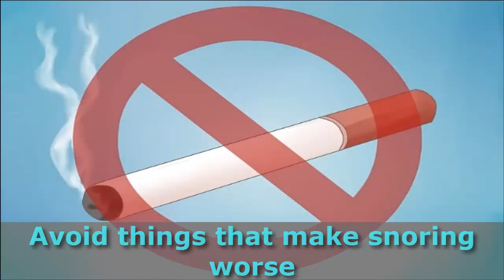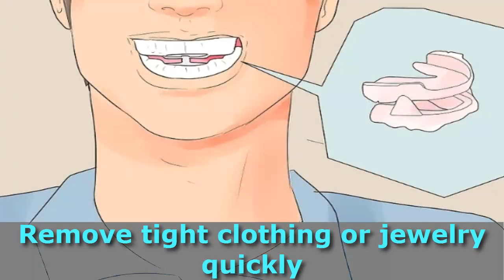How to Stop Snoring | ways to stop snoring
How to Stop Snoring. I have created this video after much research. I made this video for one's who want to Stop Snoring and sleep relax. In this video i gave many tips to Stop Snoring.
Video have different ways to stop snoring like to diagnose your particle snore, prop yourself up for sleeping and pick a time to talk etc..
This video is your help to stop snoring. After watching this video you will be able to Stop Snoring.
The best ways to stop snoring   is here.You don't need to go out.
Just watch this video to Stop Snoring.